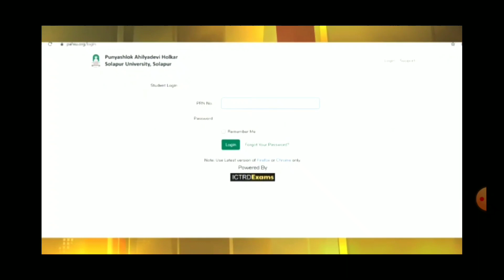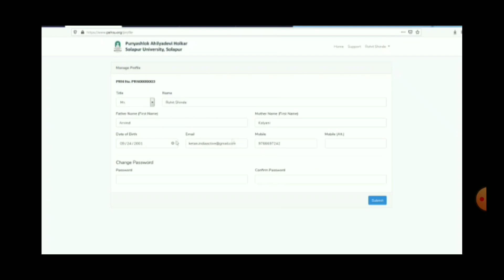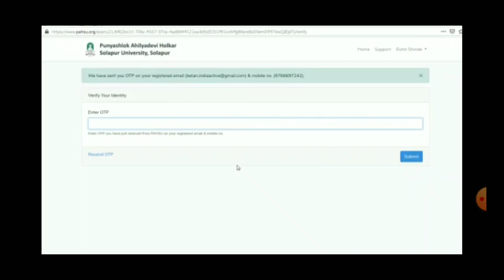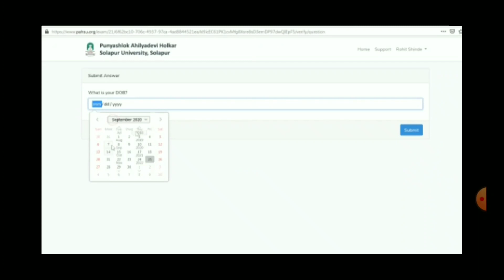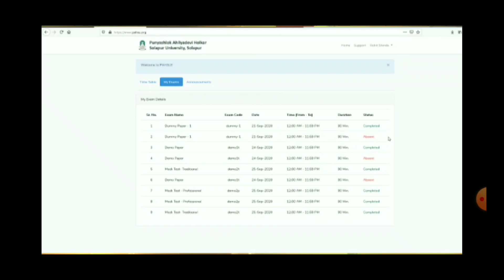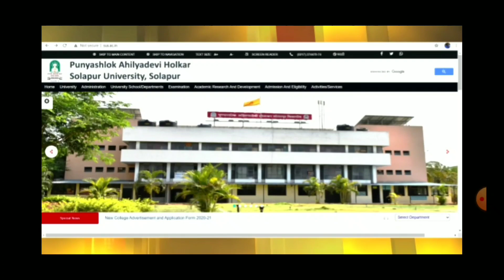पुअहो सोलापूर विद्यापीठाकडून अंतिम वर्षांच्या परिक्षा पोर्टलबाबत सर्व माहिती PAH solapur university